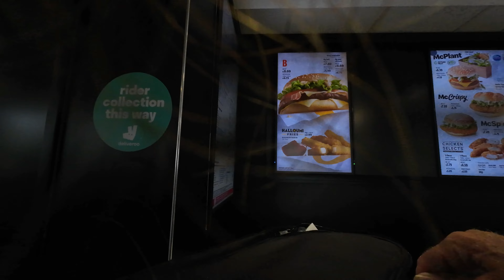Just Eat and Uber Eats E-bike delivery in The Cycling City Oxford Zero Emission Zone.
JustEat and UberEats deliveries in Oxford The cycling City on a Eskute Netuno electric bike which you can buy

3:09 Man show a interest in the E-bike. Looking back on it i wish stopped to talk bit longer.

Join me on a bike ride around Oxford city on my delivery round. Not the best day earnings wise. Was a hot warm summers day.

UberEats delivery
McDonald's 18 minutes 36 seconds £4.08
McDonald's 11 minutes 43 seconds £3.00
McDonald's 24 minutes 19 seconds £6.06
Total £13.14. plus £0.00 tips. Net total £13.14
Just Eat delivery
Reimbursements £0.00 Bonus £0.00 Transit Pay £4.39 Total £4.39
Reimbursements £0.00 Bonus £0.80 Transit Pay £6.30 Total £7.10
Reimbursements £0.00 Bonus £0.00 Transit Pay £5.18 Total £5.18
Total £16.67
Combined total net £29.81

Eskute Netuno electric bike @
PAKERS Large Capacity Isothermal Delivery Bag @
ITAVL 20L Large Lunch Box Insulated Lunch Bag @
USB heating mat for food bag @
Kryptonite Unisex's Evolution Chain Lock @
Oxford LK348 Alarm-D PRO U Lock @
Universal Adjustable Carrier Rack @
Orcas Motorbike Phone Holder Waterproof @
Anker Power Bank, 24,000mAh 3-Port Portable Charger with 140W Output @

All raw footage is erased after 30 days and not backed up.